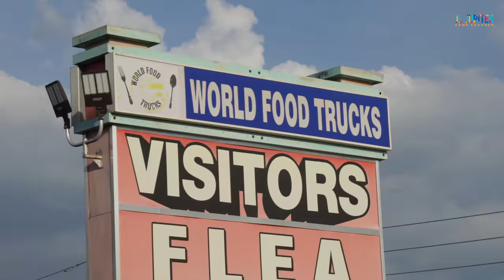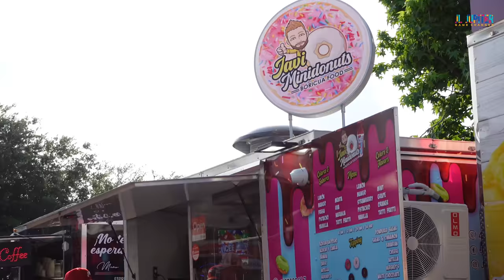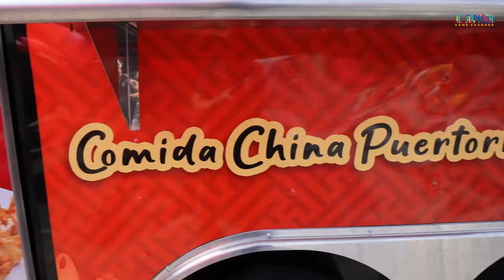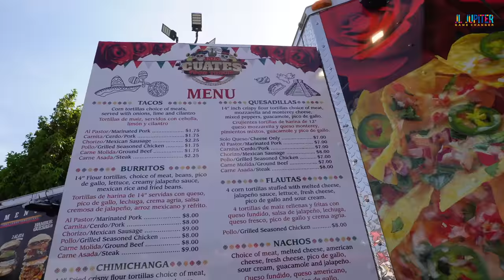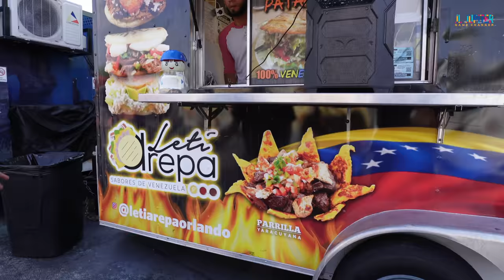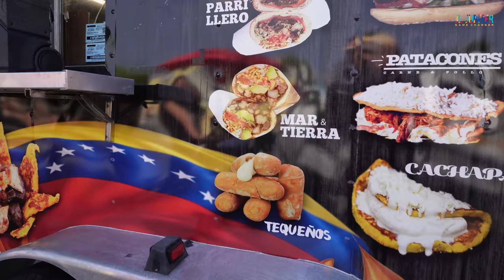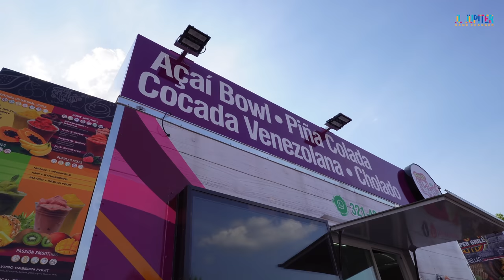Largest Food Truck Park in Central Florida | WORLD FOOD TRUCKS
In this episode we take a family vacation to Disney Orlando, Florida.I just love Food trucks and when i heard there was a Food truck park I needed to visit. Watch! Please watch/ comment/ share and Like